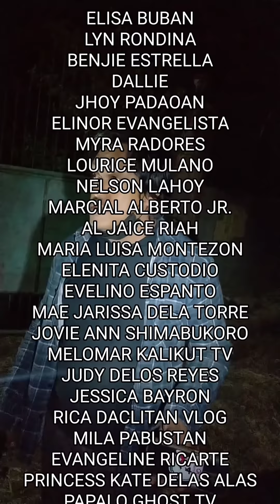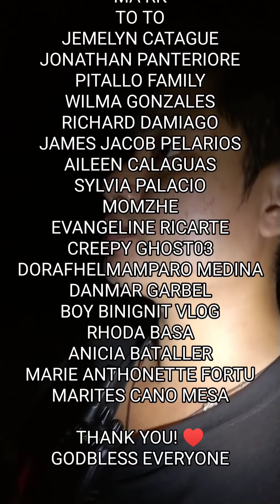ENGKANTO NAKATIRA DITO | Abandoned Resort NUEVA ECIJA | Ghost Hunting Philippines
Thank you Gnarly for Clothing & Merch!

FLASHLIGHT used on this video
Convoy m21b Osram Cslpm1.tg
Convoy m2 sst40 5000k
Sofirn s11b version 1